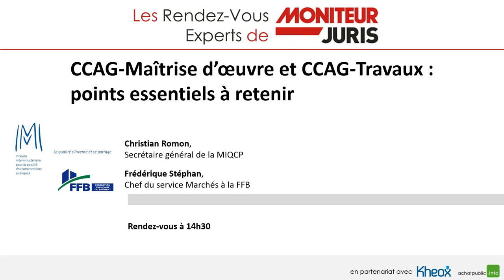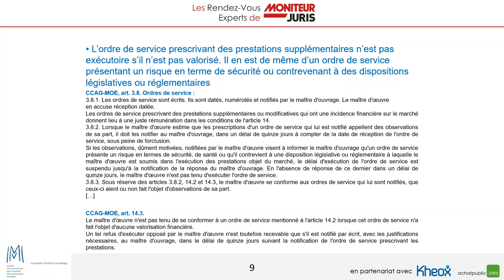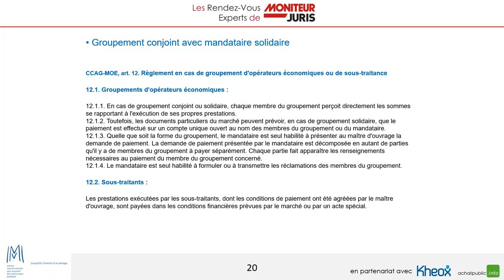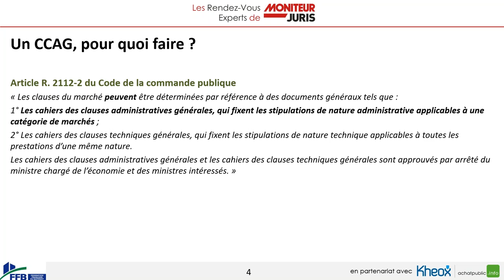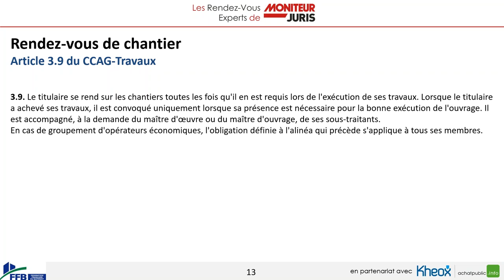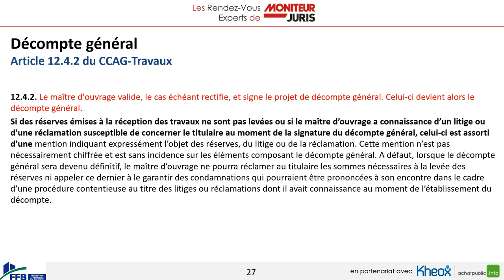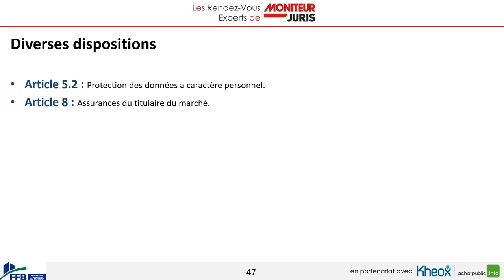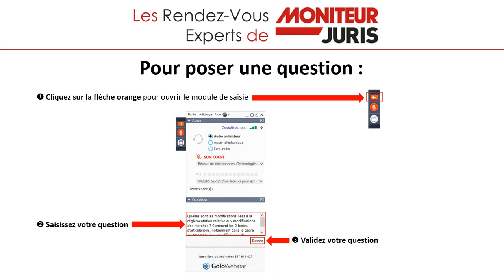Rendez-Vous Experts Moniteur Juris : CCAG-Travaux et CCAG-Maîtrise d’œuvre : les points essentiels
Ce Rendez-Vous Expert a été réservé en priorité aux abonnés de Moniteur Juris. Nous sommes heureux de vous en proposer aujourd'hui le visionnage. Moniteur Juris est la solution juridique du Moniteur au service des professionnels.

Joignez-nous au 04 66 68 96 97 pour découvrir gratuitement notre service en ligne.

Les nouvelles versions des CCAG ont été publiées le 1er avril 2021, et les anciennes versions de 2009 ont été abrogées depuis le 1er octobre.
Le CCAG-Travaux de 2021 intègre des avancées sur les relations entre les intervenants, avec des procédures contradictoires et une incitation au recours amiable des litiges. De nouvelles notions ont également été introduites : le développement durable, l'insertion, les prestations intellectuelles, etc.
Le CCAG-Maîtrise d’œuvre a été créé dans le cadre de la réforme de 2021, reprenant globalement l’architecture du CCAG applicable aux marchés publics de prestations intellectuelles en y intégrant un certain nombre de stipulations spécifiques.
L’objectif de ce webinaire est de rappeler les points essentiels de la nouvelle version de ces CCAG issue des arrêtés publiés le 1er avril dernier et de présenter les modifications figurant dans l’arrêté du 30 septembre. Il permettra aussi de partager les premiers retours d’expérience depuis leur entrée en vigueur.

Intervenants :
Christian Romon est secrétaire général de la MIQCP (Mission interministérielle pour la qualité des constructions publiques) et auteur de l’ouvrage à paraître CCAG-Maîtrise d’œuvre commenté (Éditions Le Moniteur).
Frédérique Stéphan est cheffe du service Marchés à la FFB (Fédération française du bâtiment), professeur au Conservatoire national des arts et métiers (Cnam) et à l’université de Paris 1 Panthéon-Sorbonne. Elle est l’auteur de livres sur le droit de la construction et d’articles dans la presse professionnelle.